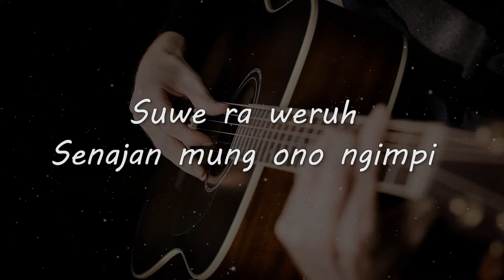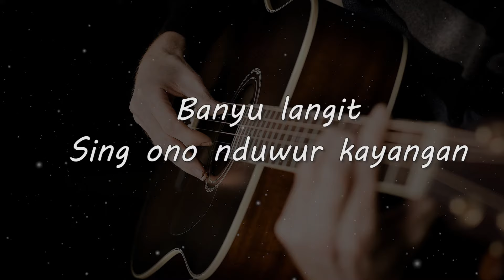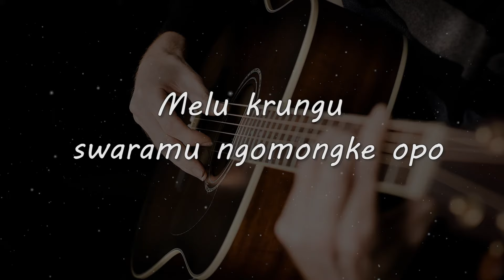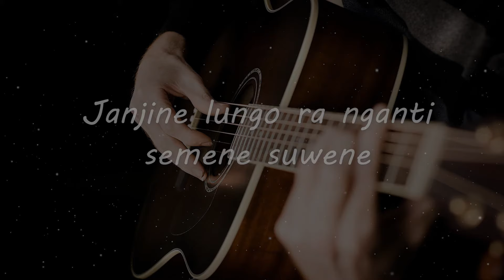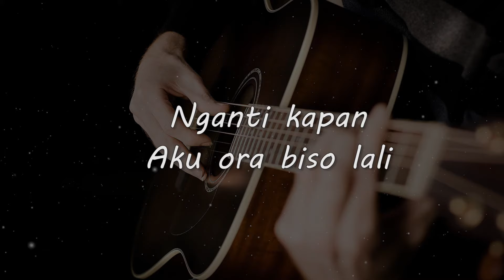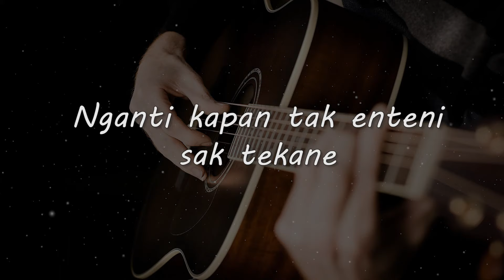BANYU LANGIT // COVER KARAOKE GITAR AKUSTIK TANPA VOKAL NADA COWO ( MALE )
Matursuwun.